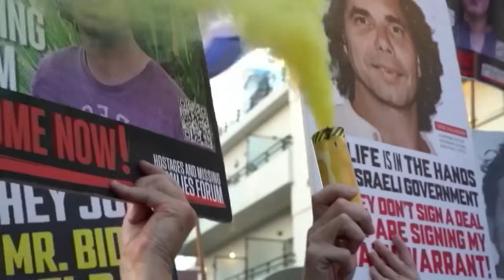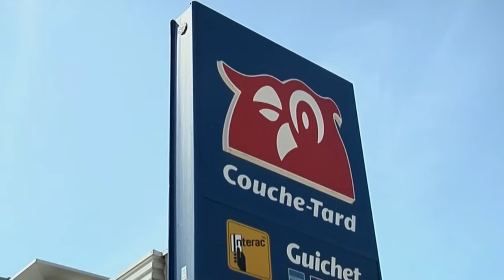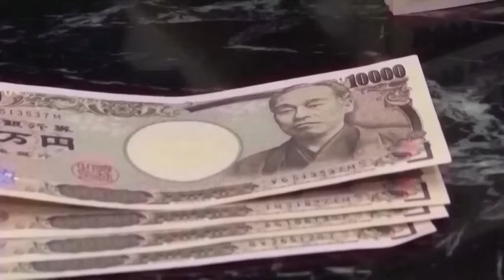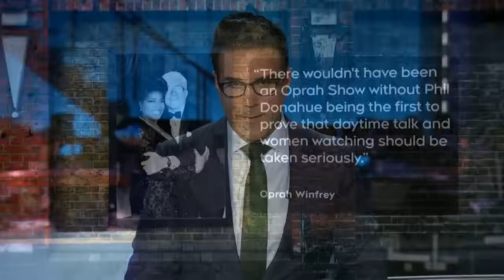CTV National News | Monday, Aug. 19, 2024: Biden passes the torch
Biden passes the torch with a passionate speech at the DNC; and residents get a closer look at the wildfire devastation in Jasper.